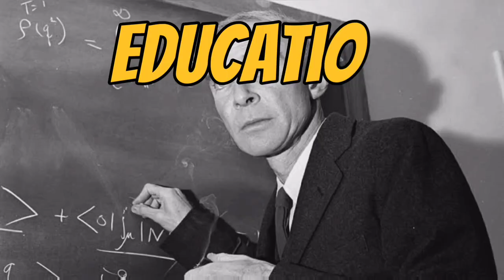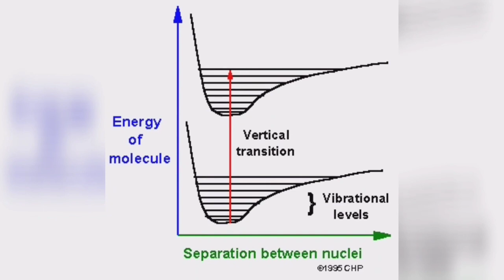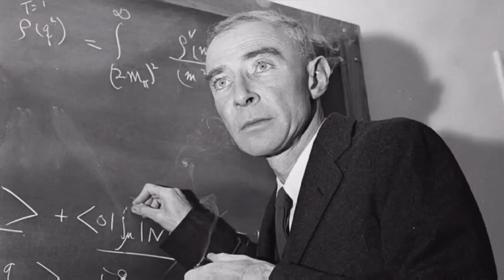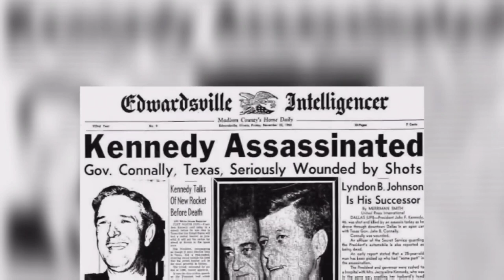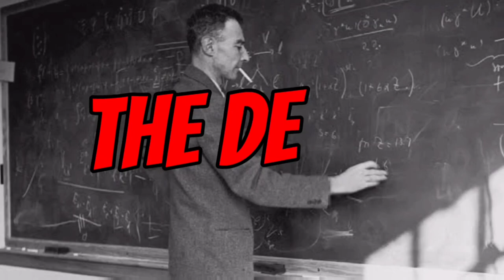The real story of Oppenheimer | Who was Oppenheimer?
Hi folks,
In this video we have explored the life and legacy of J. Robert Oppenheimer. We have discussed his early life, his work on the Manhattan Project, and his later career as a critic of nuclear weapons. We will also explore his complex personality and the moral dilemmas he faced.
This video is for anyone who is interested in the history of science, the development of the atomic bomb, or the ethics of nuclear weapons. It is also a great introduction to the life of one of the most fascinating and important figures of the 20th century.

00:00 Intro
00:35 Early life
01:15 Education and works
03:13 Oppenheimer and kitty puening
03:56 The Manhattan Project
06:21 After WW2
08:13 Oppenheimer's Death
08:36 My opinion

Hope you enjoyed the video, see you guys in next video. Till then take care.